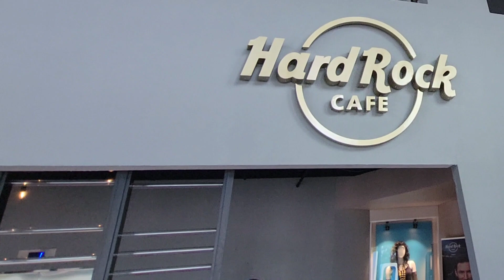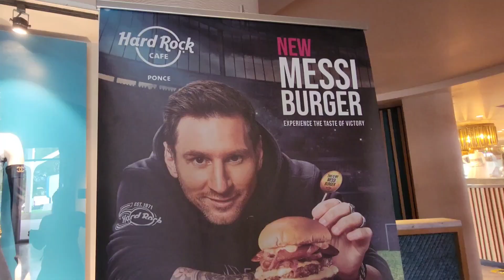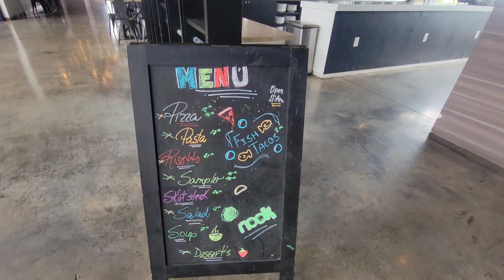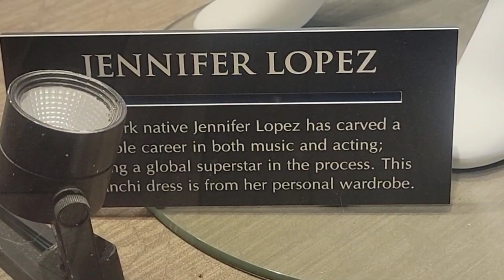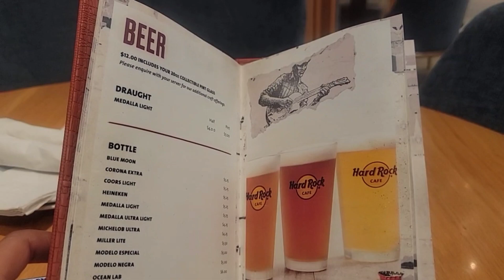Aloft Hotel and Hard Rock Café in Ponce, Puerto Rico. @Aloft @HardRock#poncepr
WELCOME TO ALOFT PONCE And Hard Rock Café

Relax and recharge at our hotel in Ponce, Puerto Rico.

Modern spaces, open thinking, and open expression prevail at Aloft Ponce. Our hotel offers a wide selection of high technology and high-touch amenities, as well as an unparalleled location right in the heart of Ponce. Just a few distances, you'll discover attractions such as The Art Museum of Ponce, Castle Museum Serralles, or Park of Bombas. Explore a variety of well-regarded restaurants in the area, or stop by Nook Restaurant, our on-site restaurant, open from breakfast through dinner. We serve a delectable menu, full of simple dishes with fresh new twists, that can be enjoyed. Gorgeous view of the city from our rooftop lounge, offering great music, dining & a variety of cocktails. Finally, at the conclusion of your night, you'll find a welcome reprieve from your busy day in our contemporary rooms and suites, providing eye-catching designs, complimentary Wi-Fi, and floor-to-ceiling windows. Whatever the reason for your trip, Aloft Ponce features the necessary amenities to make your stay worthwhile. See Less

Rooms & Suites

01

08

Cozy Corner

Urban Suite

Savvy Suite

Aloft

Aloft

Breezy

Breezy

Savvy

Cozy Corner

Urban Suite

Savvy Suite

Aloft

Aloft

Breezy

FEATURED AMENITIES ON-SITE

Restaurant

Outdoor Pool

Meeting Space

Gift Shop

Wake up Calls

HOTEL INFORMATION

Check-out: 12:00 pm

Minimum Age to Check In: 18

Smoke Free Property

See Accessibility Features

Pet Policy

Pets Welcome

Non-refundable pet fee Per Stay: $100

Non-refundable pet fee Per Night: $50

Maximum pet weight: 10lbs

Maximum Number of Pets in Room: 1

Parking

Complimentary On-Site Parking

AMERICAN FOOD WITH BAR AND STAGE

Nook Restaurant

At Nook Restaurant, you will enjoy urban loft-like spaces with vibrant, forward-thinking design. Drop-in for a casual meal in the welcoming atmosphere of our Restaurant in your next visit to Aloft Ponce.

RE:FUEL BY ALOFT

Discover a menu of sweet, savory, fast and fresh options, including salads, sandwiches, and snacks. At Aloft Ponce, our focus on the future extends to the food options we offer our guests.

W XYZ Bar

Play a game of pool and lounge in our loft-inspired space with a hand-crafted cocktail.

Orale Orale Roof Top Taqueria

Unique Mexican flavor cuisine with the astounding view of Ponce.

01/05

OUR LOCATION

GETTING HERE

Aloft Ponce

Street No 2 KM 228.9, Ponce, Puerto Rico, Puerto Rico, 00717

Mercedita International Airport

Luis Munoz Marin International Airport

Aloft Ponce

ALOFT® PONCE

OverviewGalleryRoomsBeverage + FoodStep InsideEventsTracking PreferencesYour Privacy Rights

STREET NO 2 KM 228.9,

PONCE, PUERTO RICO, PUERTO RICO, 00717

Facebook Grupo
Healthy, Wellness and Balance por Innovation by Johanna
Eres una marca y  te gustaría colaborar conmigo. Me puedes escribir:
** Si me quieres enviar algo**
Johanna Vélez Muñiz
Saint Just, PR 00978